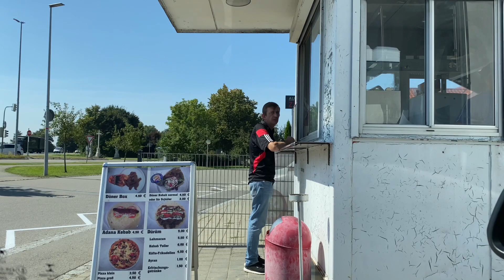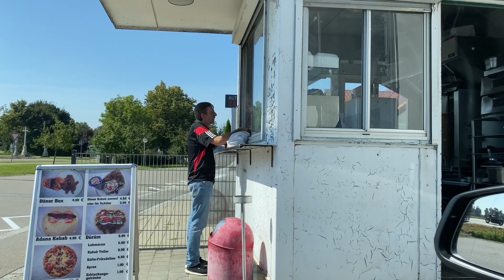Chuẩn bị nhận nhà vui như lần đầu mua nhà ở Đức | Gia đình Việt Đức | Cuộc sống ở Đức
Cảm ơn cả nhà luôn yêu thương và ủng hộ gia đình MiG!